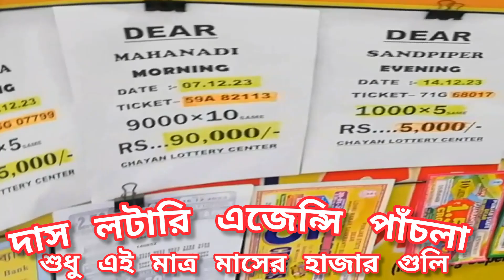শুধু এই মাসে হাজার ( 3) 45000, (1) 90,000 ( 1) fast prize সান্তনা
শুধু_এই_মাসে_হাজার ( 3) #45000, (1) #90,000 ( 1)